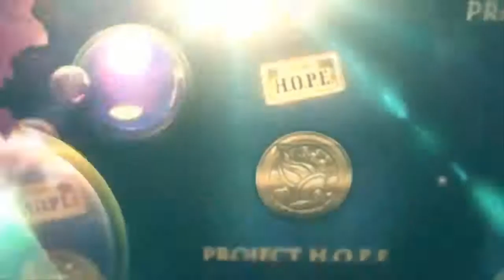GdRecensioni #9 - Killer: il gioco dell'assassino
Recensione particolare per un gioco di ruolo altrettanto particolare! Buona visione!